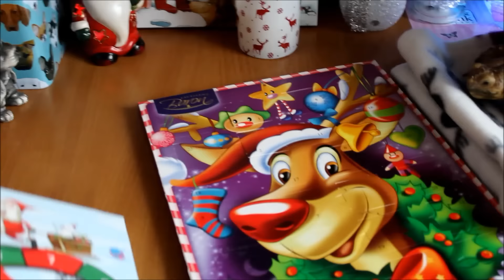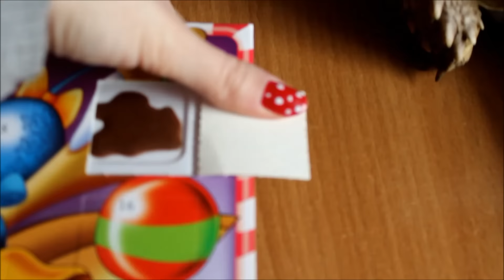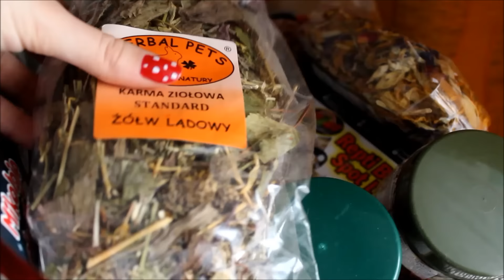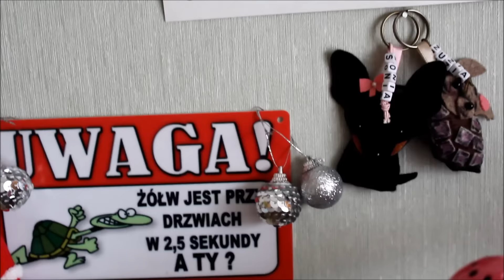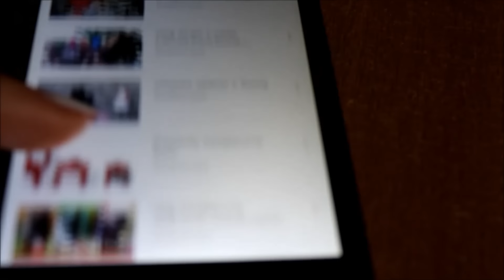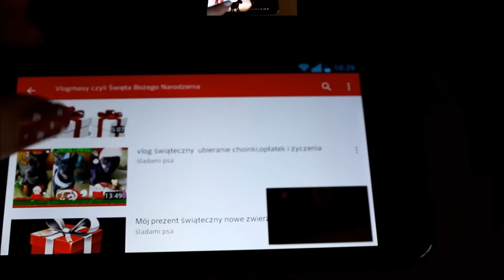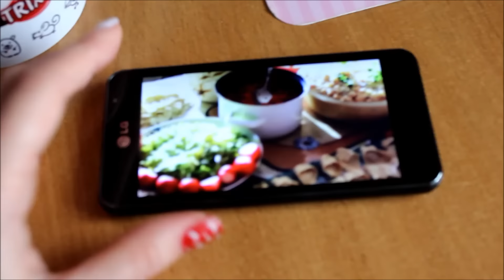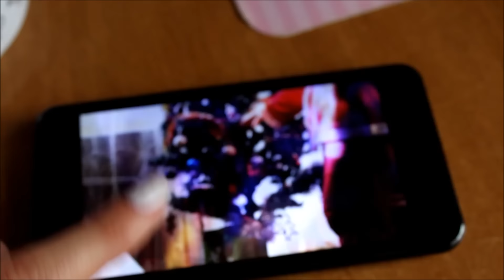Vlogmas 2016 dzień 4 otwieranie kalendarzy z Zuzią i oglądamy stare vlogmasy + spacer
Linki do naszych stronek:
blog na blogu także jest seria wpisów Vlogmas (blogmas )